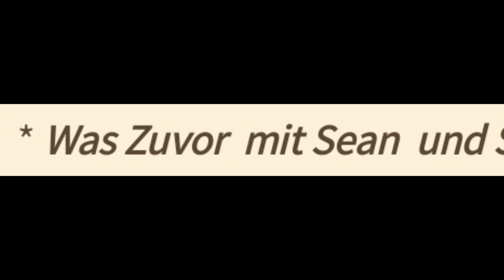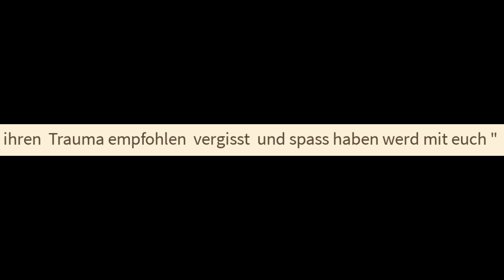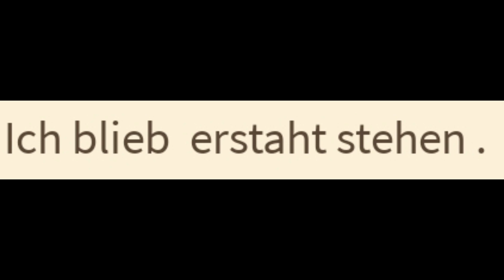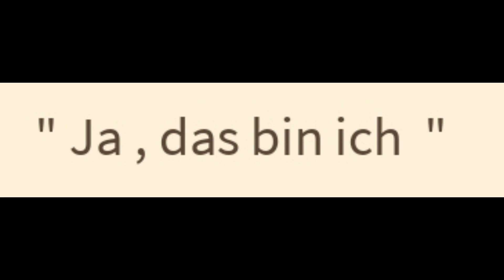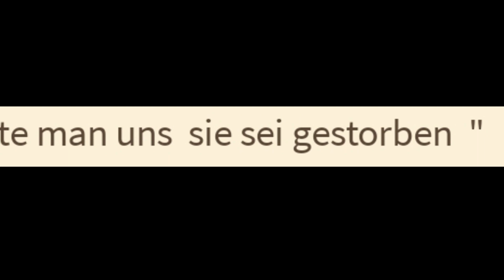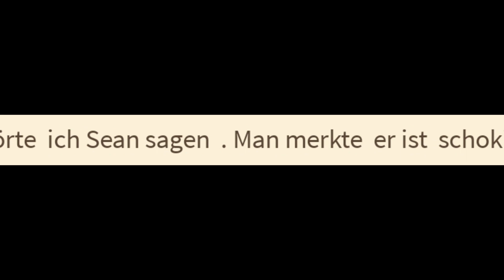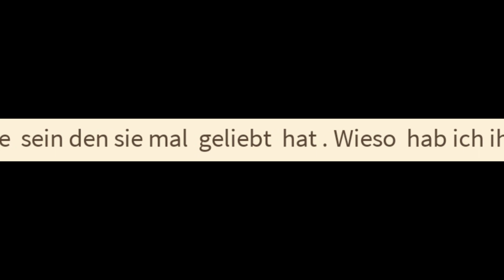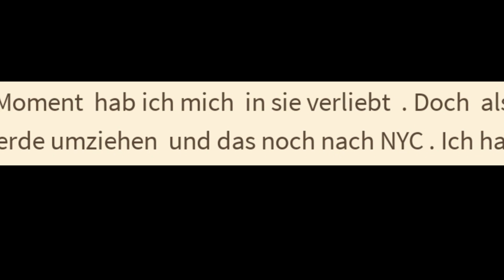Sean MUSS Ariana seine Liebe gestehen! - PRINZESSIN IN NYC Pt. II [Wattpad Horror]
Liebe Leute, ich möchte euch hiermit darum bitten, dass ihr durch dieses Video nicht auf den Gedanken kommen sollt, die Autoren in irgendeiner Art und Weise auf Wattpad oder hier in den Kommentaren schlecht zu machen, zu beleidigen oder Ähnliches. Die Leute dürfen auf der Plattform veröffentlichen, was sie möchten und sollen das auch weiterhin tun dürfen und ihrer Kreativität und ihren Ideen freien Lauf lassen, das heißt, schaut euch das Video an, nehmt den Unterhaltungswert mit, aber bitte beleidigt niemanden oder kommt auf die Idee, diese Leute auf Wattpad zu suchen und böse Kommentare zu schreiben.